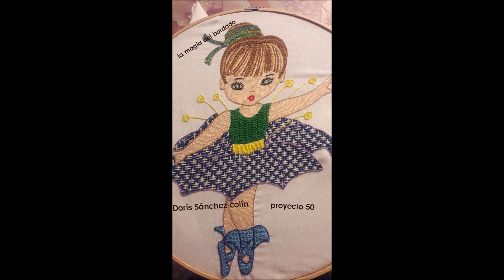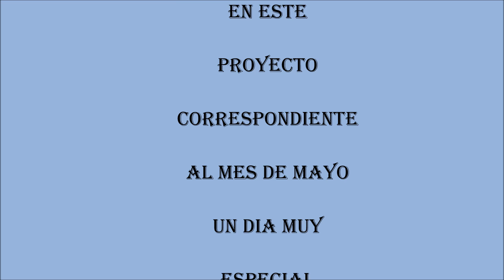LMDB Proyecto # 50 mes de Mayo 2017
Las mamis del grupo de la magia del bordado, festejan el diez de mayo, con estos bellos bordados.
Muchas felicidades a todas las madres en su dia.